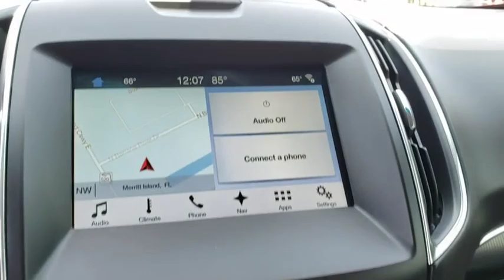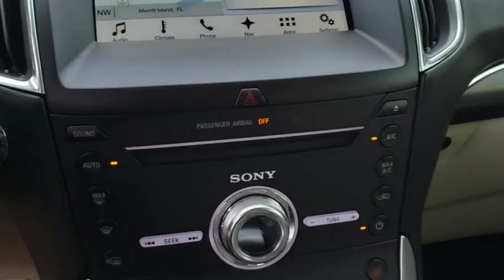2018 Ford Edge Titusville, Vero Beach, Melbourne, Viera, Merritt Island, FL 190171A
Red Used 2018 Ford Edge available in Merritt Island, Florida at Island Auto Group. Servicing the Titusville, Vero Beach, Melbourne, Viera, FL area.

1850 E Merritt Island Causeway

1-Owner Ford Edge Titanium! Just Traded to Us on a New Lincoln. Loaded with Features, Only 11,500 Miles. Vehicle History Report on Request